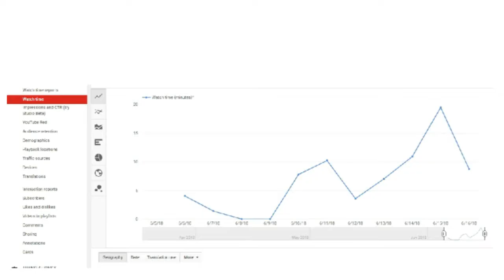Youtube Monetization and Traffic | How it Works 2018 Update | Amaze HD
Learn all about how Monetization works with adsense and payment on youtube and traffic.